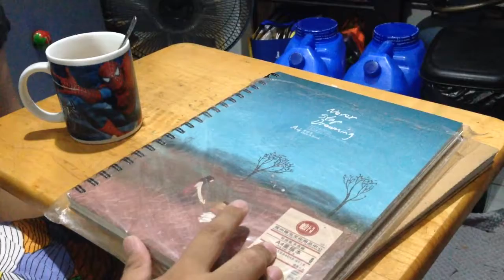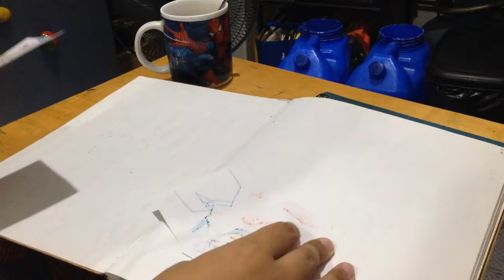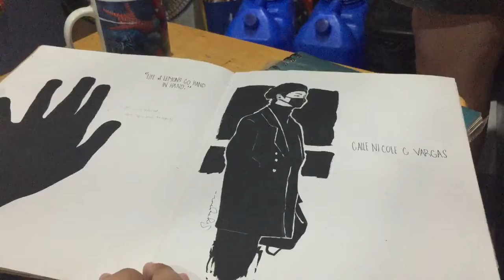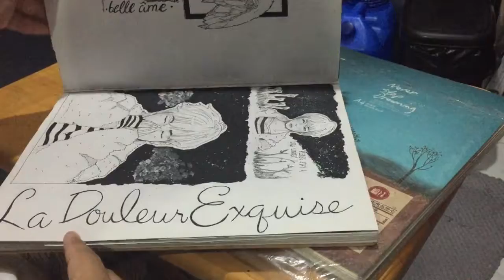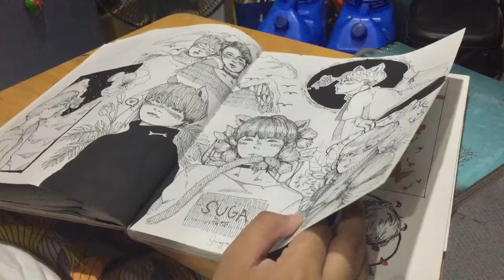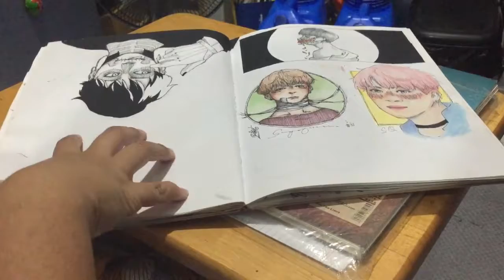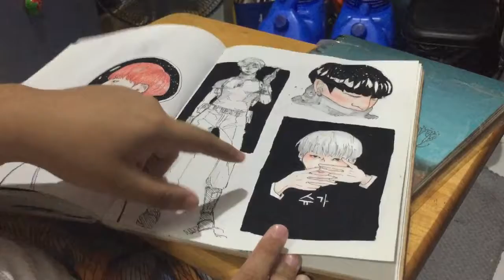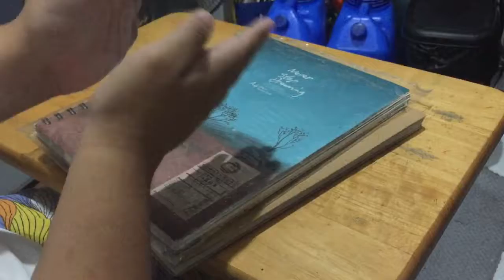Sketchbook Tour 1 II P E A C H Y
My first sketchbook tour! get ready for the second one..